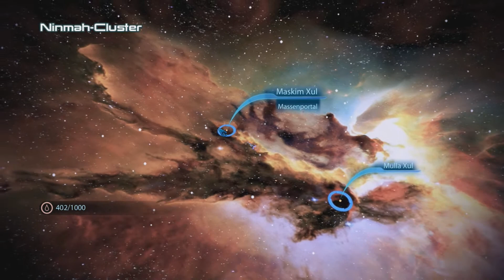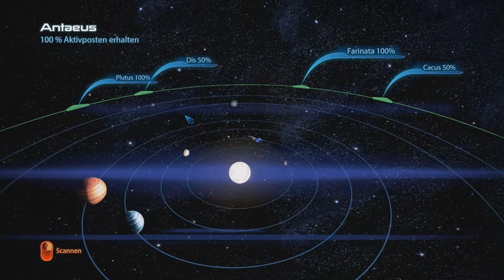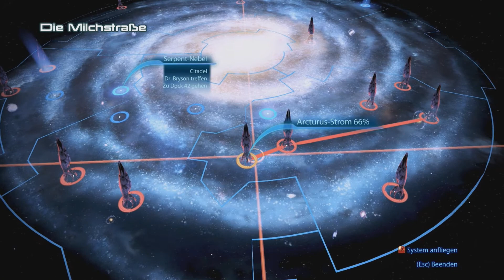Let's Play - Mass Effect 3 [German][Paragon][Part53] - Die Liebe verlieren.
▀ Auch auf Twitter verfolgen.

Die Handlung des dritten Teils beschäftigt sich mit der abschließenden Konfrontation zwischen den Citadel-Völkern und den Reapern. Sie schließt direkt an die Downloaderweiterung Die Ankunft für Mass Effect 2 an. Commander Shepard steht vor Gericht, als der Angriff der Reaper auf die Erde beginnt. Da die Angreifer aus eigener Kraft nicht zurückgeschlagen werden können, muss Commander Shepard von der Erde fliehen und die Streitkräfte aller Völker für den finalen Endkampf sammeln. Neben den Reapern muss Shepard auch die Verbrecherorganisation Cerberus bekämpfen.

Shepards erster Einsatz nach der Einführungsmission auf der Erde führt ihn auf den Mars, wo er in einer Forschungsanlage Liara T'Soni vor den Angriffen einer Cerberus-Spezialeinheit bewahren muss. Liara übergibt Shepard Forschungsergebnisse mit Informationen über eine protheanische Abwehrwaffe gegen die Reaper. Auf Basis dieser Konstruktionspläne beginnt Admiral Hackett mit dem Bau der Waffe, während Shepard den Citadel-Rat davon zu überzeugen versucht, der Menschheit in ihren Abwehrbemühungen beizustehen. Der Rat zeigt sich jedoch widerwillig, da alle Ratsvölker durch eigene Abwehrbemühungen gebunden sind. Um ihn zu überzeugen muss Shepard Verbündete sammeln (Galaktische Bereitschaft) und daher mehrere Aufträge übernehmen: